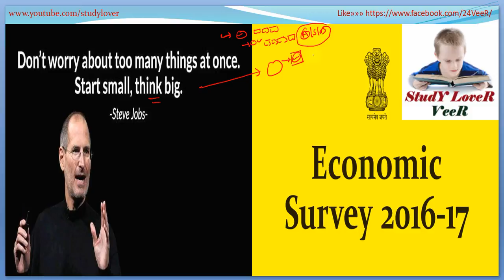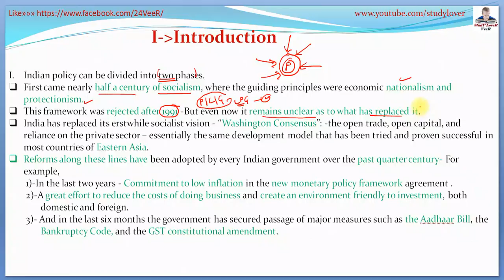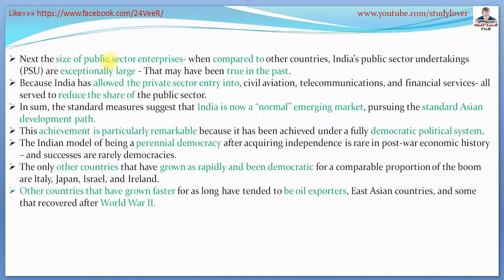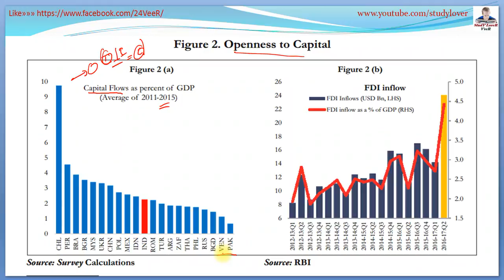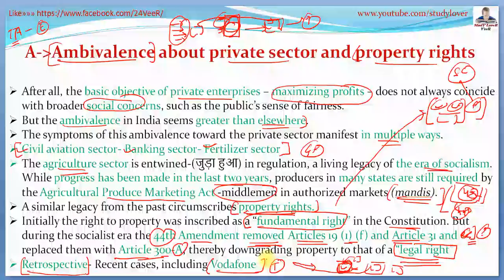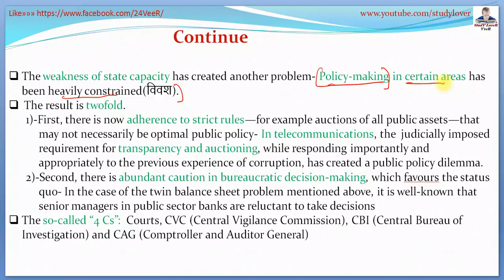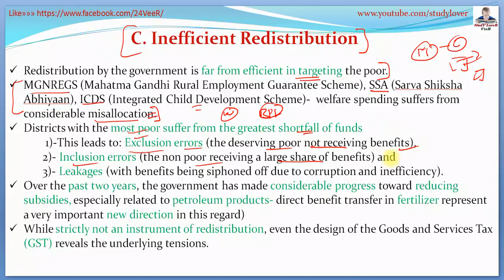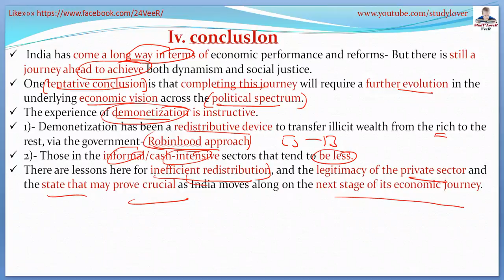Economic Survey 2016-17- Lecture- 5th - [UPSC/PCS/RBI-Gr-B/SBI-PO/IBPS/SSC] By VeeR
A flagship annual document of the Ministry of Finance, Government of India, Economic Survey 2016–17 reviews the developments in the Indian economy over the previous 12 months, summarizes the performance on major development programmes, and highlights the policy initiatives of the government and the prospects of the economy in the short to medium term. This document is presented to both houses of Parliament during the Budget Session.

With detailed statistical data covering all aspects of the economy—macro as well as sectoral—the report provides an overview of the following issues:

Economic Outlook and Policy Challenges
The Economic Vision for Precocious, Cleavaged India
Demonetization: To Deify or Demonize?
The Festering Twin Balance Sheet Problem
Fiscal Framework: The World is Changing, Should India Change Too?
Fiscal Rules: Lessons from the States
Clothes and Shoes: Can India Reclaim Low Skill Manufacturing?
Review of Economic Developments
Universal Basic Income: A Conversation With and Within the Mahatma
Income, Health and Fertility: Convergence Puzzles
One Economic India: For Goods and in the Eyes of the Constitution
India on the Move and Churning: New Evidence
The "Other Indias': Two Analytical Narratives (Redistributive and Natural Resources) on States' Development
From Competitive Federalism to Competitive Sub-Federalism: Cities as Dynamos